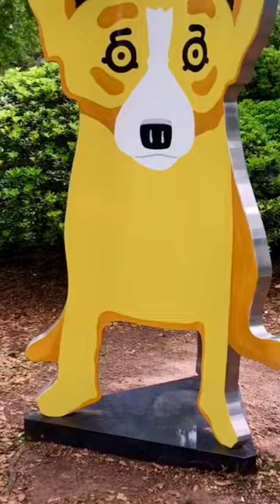Amazing Art Sculpture!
This famous sculpture- Blue Dog - by George Rodrigue, is in the Sculpture Garden at NOMA (New Orleans Museum of Contemporary Art).